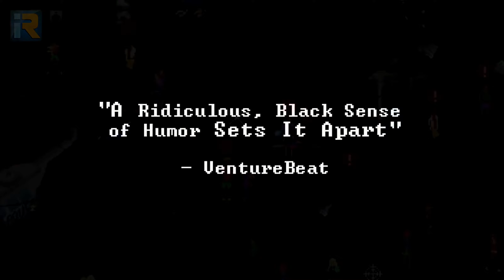Testcheck - #01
1. Party Hard
2. Zombi
3. Mega Man Legacy Collection
4. Shadowrun Hong Kong
5. One Piece Pirates Warrior 3

Entwickler: Milky Tea

Sprecher: Robert, Jakob
Schnitter: Robert

Viel Spaß beim Anschauen wünschen:
Jakob
Robert
Dennis
Alex
und der Dok